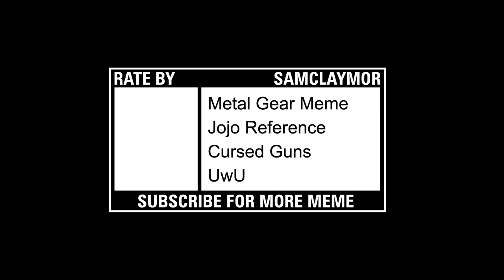Cursed Guns | Flamethrower Edition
It's a flamethrower with a shotgun attached to it. Hope you all enjoy the video.

Big thanks to my friend NorthStar for helping me out in this video.